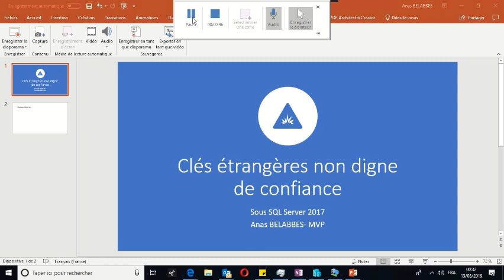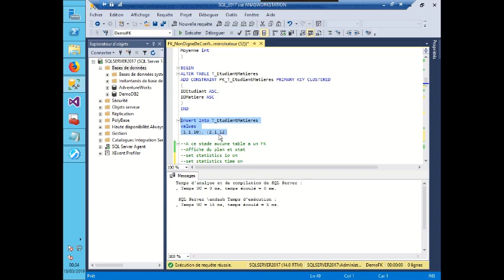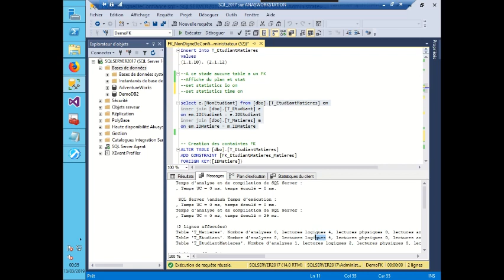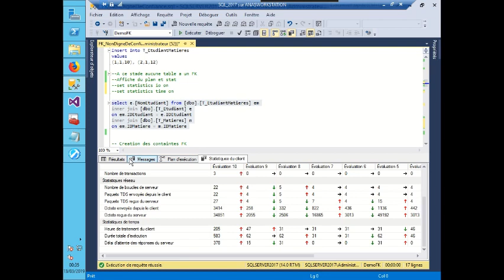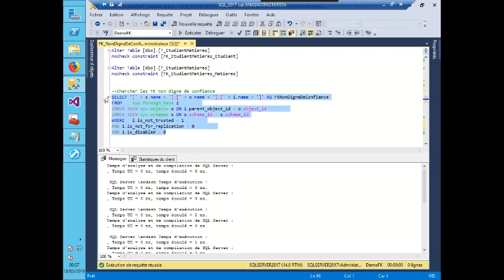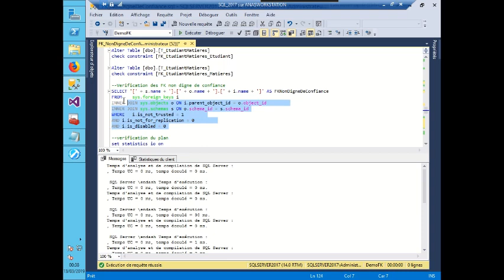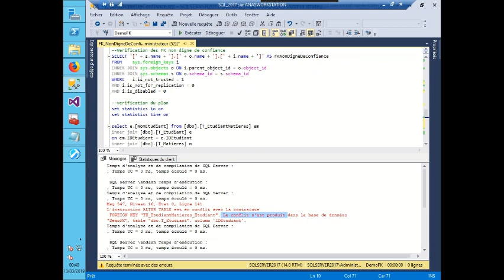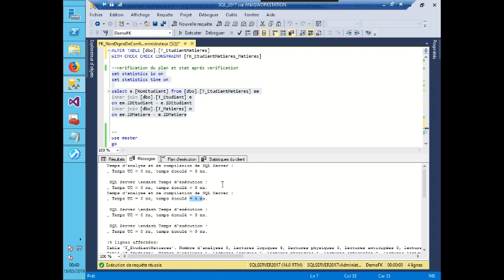DynIT - Is Not Trusted Foreign Key SQL Server 2017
Vidéo proposée par le MVP Anas Belabbes pour comprendre l'impact de la désactivation des FK et leur activation pourra déminuer la performance.